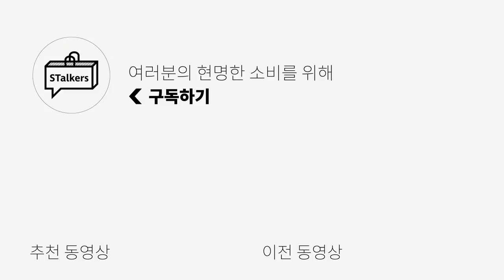패션유튜버의 옷장공개 + 개인쇼핑 내돈내산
키미의 옷장엔 어떤 옷들이 있을까?
많은 분들이 궁금해하셨을 제 옷장도 공개하고
최근에 산 제품들도 소개시켜드리는 영상을 준비해봤습니다!

0:00 오프닝
0:44 첫번째 옷방
2:52 최근 구매한 제품들
5:55 두번째 옷방
7:28 엔딩